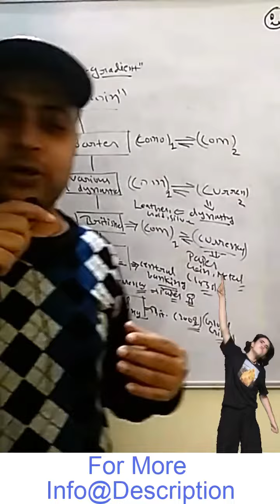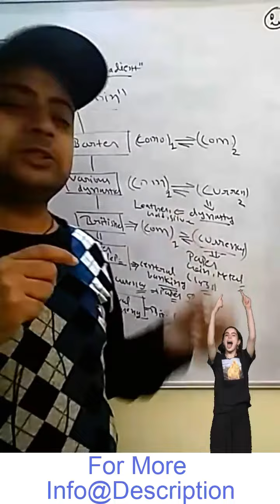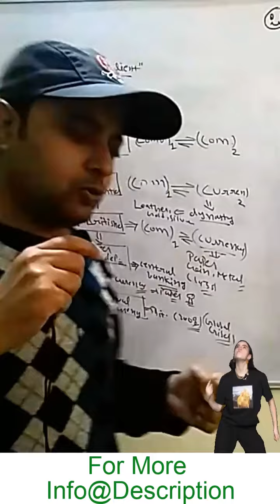What Is Bitcoin and What Was the Need of It Explain in Brief by money gradient / History of Trade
important facts covered from :-
1) A To Z Share Market
2) Indian Share Market for Beginners
3) Intraday Trading